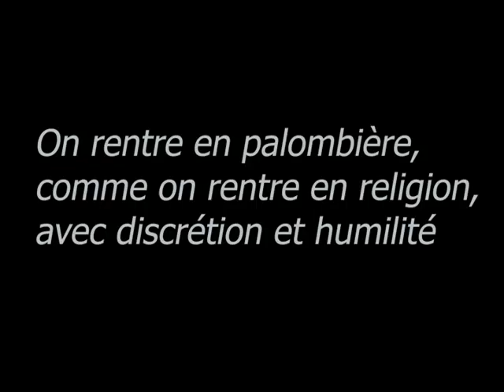palombe.org - Les grues en hivernage dans les champs de mais